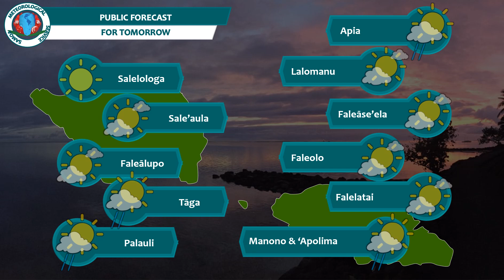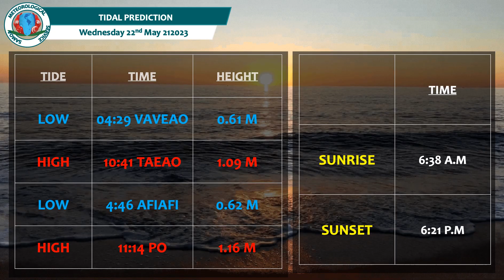Evening Forecast for Samoa – Tuesday 22nd August 2023.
Evening Forecast for Samoa,
Issued by the Samoa Meteorology Division at 5:30pm,
Tuesday 22nd August 2023.